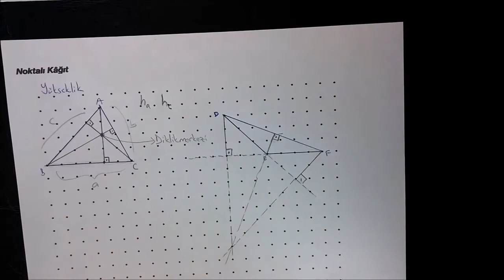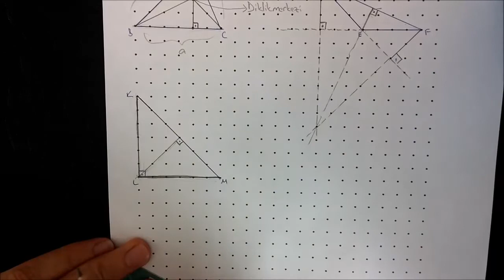Üçgende Yükseklik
Matematik Üçgende Yükseklik Kanalımızda 8. Sınıf matematik ile ilgili bütün konulara ait videolara ulaşabilirsiniz. LGS sürecinde videolarımızı düzenli izlemeniz fayda sağlayacaktır.